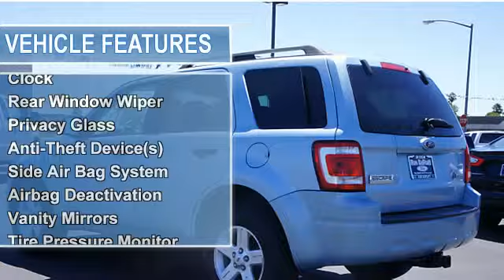2008 Ford Escape Hybrid - Ron DuPratt Used Cars - Vacaville, CA 95688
Ron DuPratt Used Cars
1385 E Monte Vista Ave

For Sale: 2008 Ford Escape Hybrid
VIN: 1FMCU59H88KA60529
Engine: 4 Cyl.
Drivetrain: AWD
Transmission: Not Specified
Mileage: 77,973
Color: Blue (exterior) Stone (interior)

Features:
Two Thousand Eight Ford Escape Hybrid S U V all wheel drive. This vehicle features the following equipment: Not Specified, 4 Cyl., all wheel drive, Power Steering, Power Door Locks, Power Windows, Power Drivers Seat, Tachometer, Air Conditioning, Cruise Control, Clock, Rear Window Wiper, Privacy Glass, Anti-Theft Device(s), Side Air Bag System